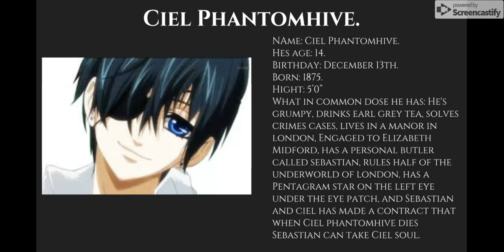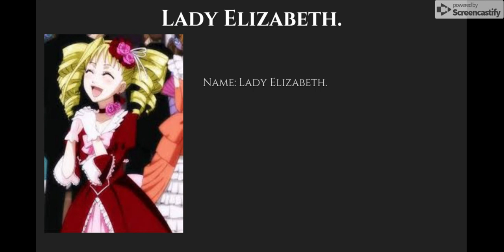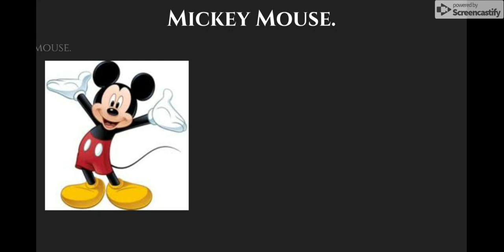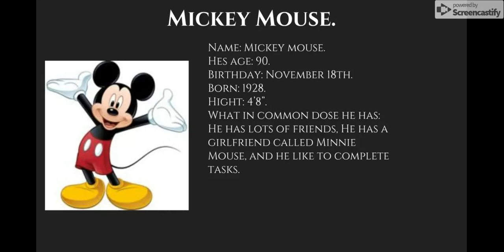Voice acting. - Google Slides